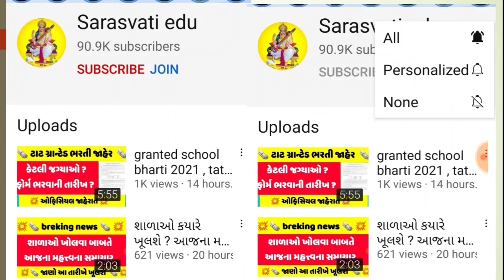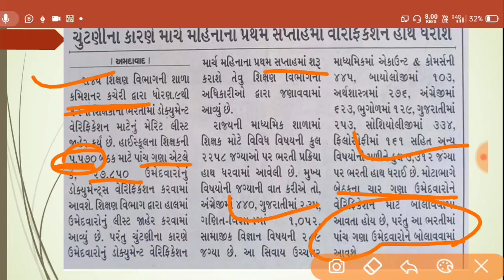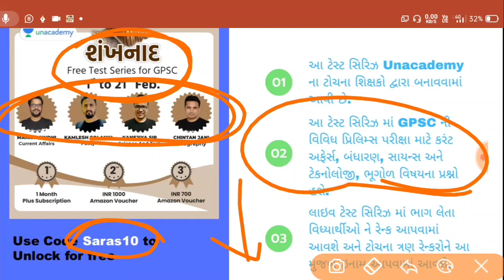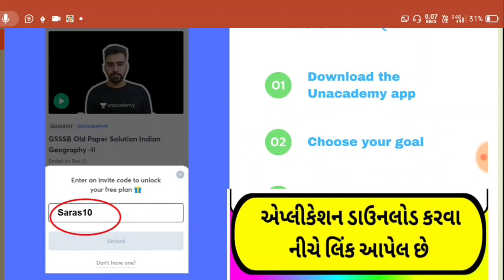granted bharti 2021 , ગ્રાન્ટેડ શાળા ડોક્યુેન્ટ્સ વેરિફિકશન માર્ચ મા થશે 😘 , tat bharti letest news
સરકારી યોજના

granted bharti 2021
2.tat bharti 2021
3.tat bharti
4.tat bharti news
5.tat bharti update
6.granted bharti
7.tat bharti related news
8.teacher bharti 2021
8.tat bharati
10.granted bharti update
11.tat bharti latest update
12.tat bharti 2020
13.gujarat tat bharti 2021
14.tet bharti 2021
15.tat bharti 2021 news
16.gujarat bharti 2020
17.granted bharti 2021 gujarat
18.granted bharti kyare aavse ?
19.tat bharti 2020 news
20.tat 1 bharti gujarat bharti 2021
21.tat 2 bharati update
22.tat bharti 2019,new tat bharti 2021
23.granted bharti news